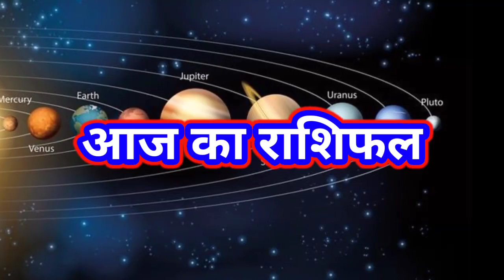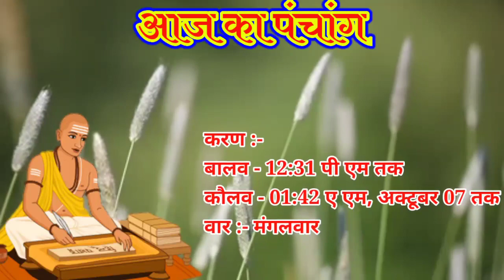Aaj ka rashifal 6 October 2020 Tuesday Aries to Pisces today horoscope in Hindi aaj ka Panchang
1) aaj ka rashifal
2) aaj ka rashifal in hindi
3) today horoscope in hindi
4) 6 October 2020 Ka Rashifal
5) aaj ka panchang
cover  topic :-

aaj ka rashifal brish,
aaj ka rashifal chandra grahan,
aaj ka rashifal chakra,
aaj ka rashifal c,
c naam wale ka aaj ka rashifal,
d naam ka rashifal aaj ka,
aaj ka rashifal film,
aaj ka rashifal guru pawan sinha,
h naam walo ka aaj ka rashifal,
aaj ka rashifal in odia,
aaj ka rashifal  October ,
aaj ka rashifal  October  2020,
j naam walo ka aaj ka rashifal,
aaj ka rashifal j,
k naam walo ka aaj ka rashifal,